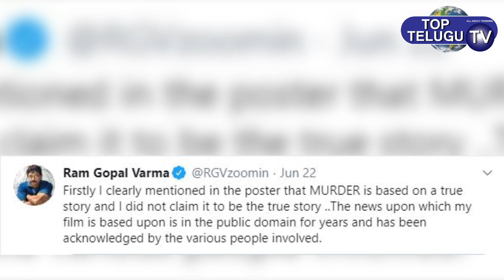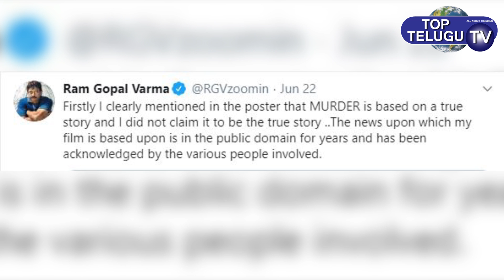RGV Amrutha Panay Latest Controversy | Miryalaguda Maruthi Rao | Ram Gopal Varma | Top Telugu TV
Bintex Futures Links